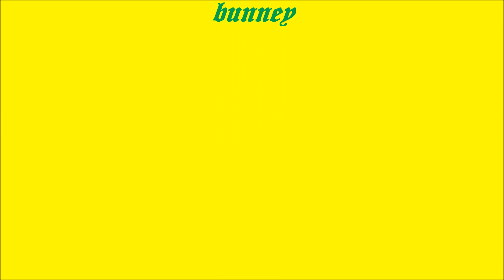animation-bunney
good animation
Animation from the czech republic